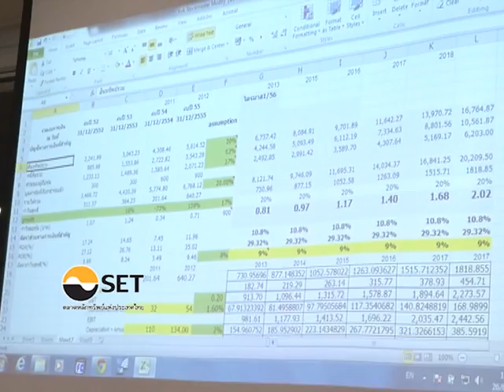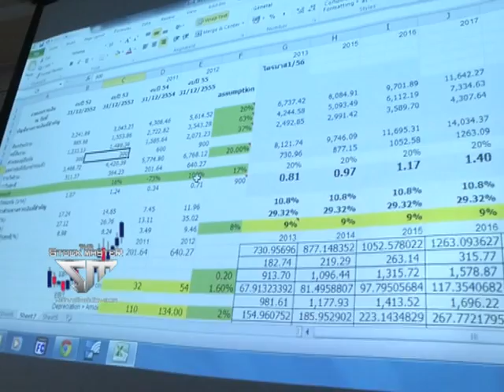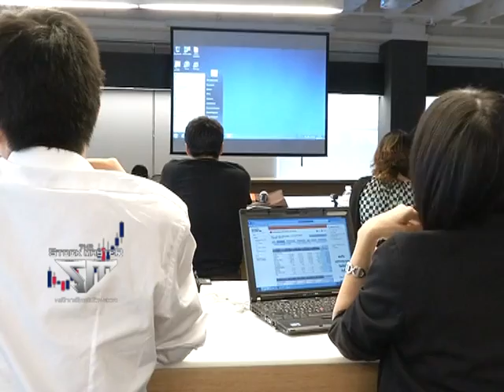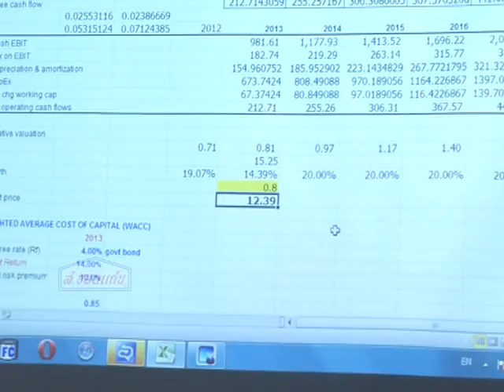The Stock Master 2013 - Daily 28/06/2013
The Stock Master Season 2 เทรดดิ้งเรียลลิตี้ที่มือใหม่รอคอย พบ...การแข่งขันการลงทุนพร้อมเรียนรู้และเ­วิร์คชอปกับกูรูชั้นนำของวงการหลักทรัพย์ ทาง Money Channel ทรูวิชัน 14 ออกอากาศทุกวันจันทร์ เวลา 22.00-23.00 น. ออกอากาศซ้ำวันเสาร์ เวลา 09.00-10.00 น. , 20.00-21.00 น. และวันอาทิตย์ เวลา 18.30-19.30 น. และทุกวันอังคารถึงวันอาทิตย์รับชม The Stock Master Daily Update เวลา 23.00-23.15 น.

ร่วมติดตามประสบการณ์ลงทุนในสนามจริง พร้อมความเคลื่อนไหวอื่นๆ ได้แล้ววันนี้ที่